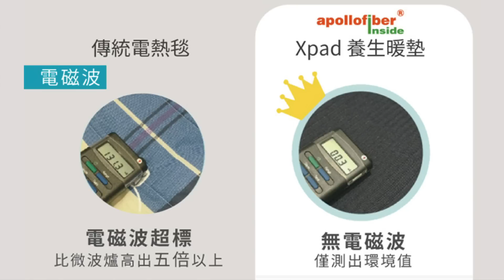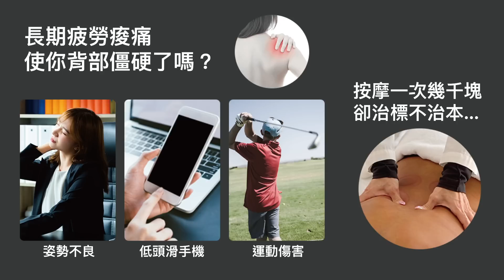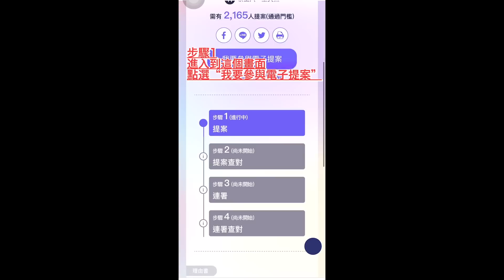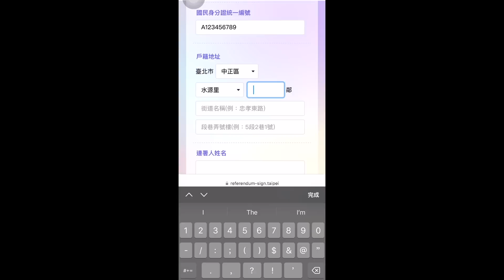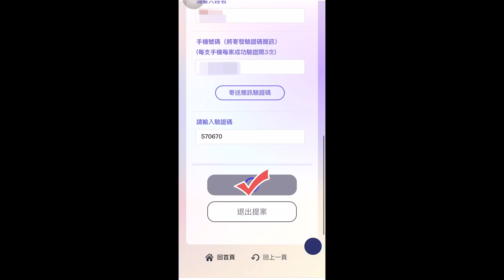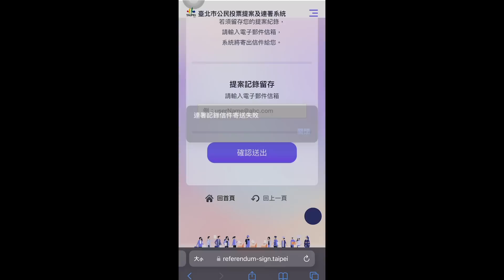業力引爆 學位論文妖風掃DPP｜2022.12.28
撤不完！前宜蘭市長江聰淵碩士被撤銷！
扯不完！蔡英文論文案，法院是誰開的？
誠信才是政治人物最大資本！
做個有記憶的人，公辦選舉才有公平！
【公投認同商品，開放預售！】

方法二：實體紙本鬥士，直接簽名寄回，提案書紙本下載連結(內附範例參考)：
填寫完畢後，請郵寄至
100台北市中正區南昌路二段188號11樓
童文薰律師收

這裡有「童文薰律師的傳送門」，認識她，分享她的市政規劃、政見，還有我們不同系列的戰報 、文宣。歡迎下載轉傳！
讓我們一起用力呼吸，看見奇蹟！Change never changes！